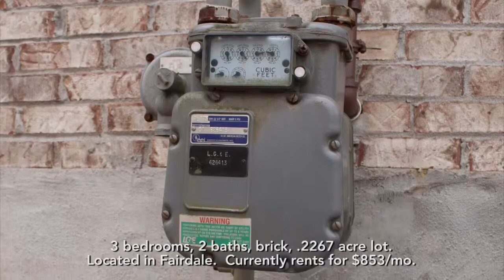17 10821 Charlene